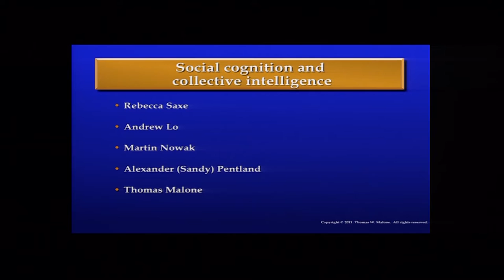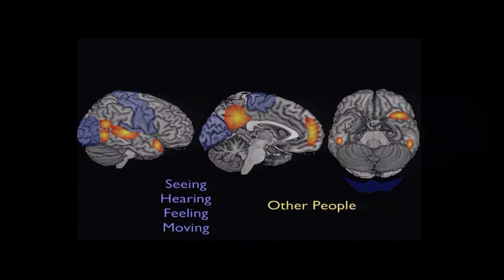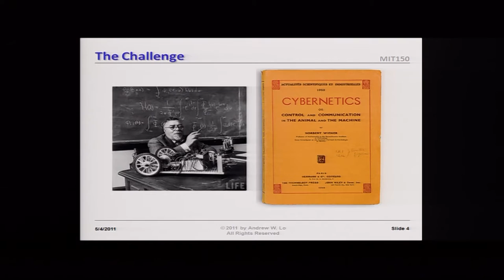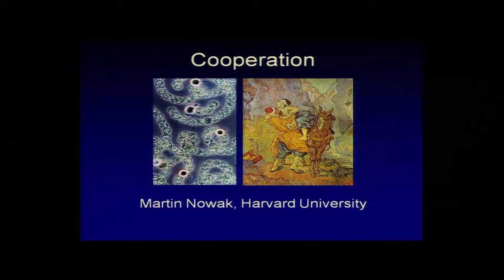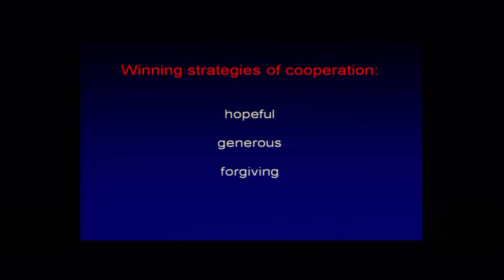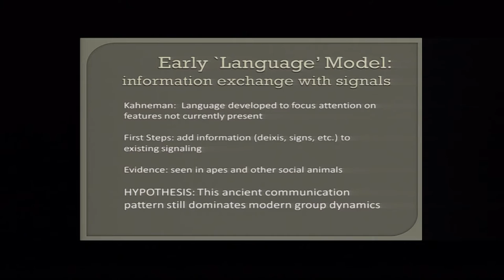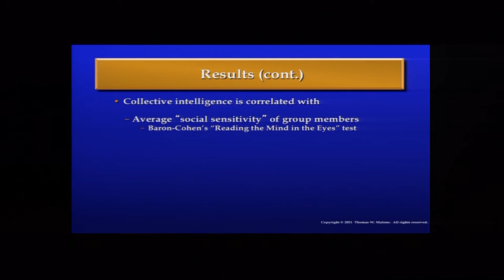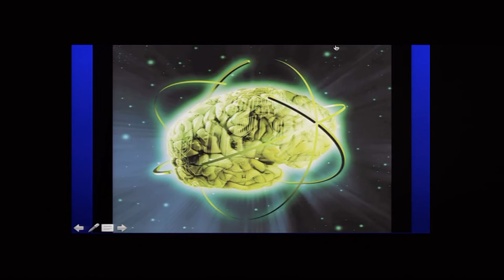Social Cognition and Collective Intelligence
MIT150 Symposium: Brains, Minds and Machines

Moderator:

Thomas W. Malone, Patrick J. McGovern Professor of Management, MIT Sloan School of Management; Founding Director, Center for Collective Intelligence, MIT

Panel:

Andrew W. Lo, Harris & Harris Group Professor of Finance, MIT Sloan School of Management; Director, Laboratory for Financial Engineering, MIT

Martin A. Nowak, Professor of Biology and Mathematics; Director, Program for Evolutionary Dynamics, Harvard University

Alexander (Sandy) Pentland PhD '82, Toshiba Professor of Media Arts and Sciences; Director, Media Lab Entrepreneurship Program, MIT

Rebecca Saxe PhD '03, Fred and Carole Middleton Assistant Professor, Department of Brain and Cognitive Sciences, MIT